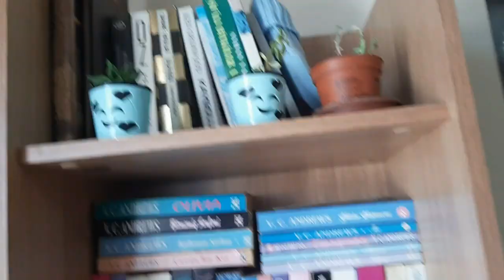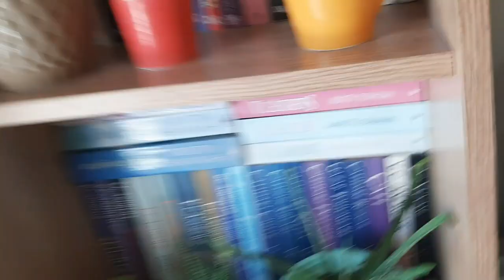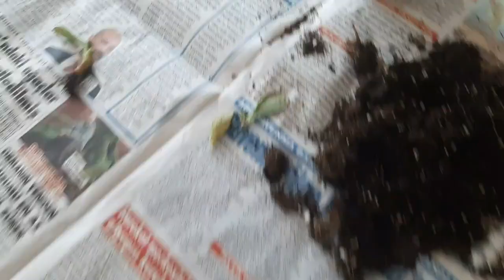Peyzaj Mimarından Ev Bitkileri Turu | İç Mekan Bitki Bakımı Nasıl Yapılır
Bir peyzaj mimarı ve crazy plant lady olarak evimdeki bitkileri göstermek ve hepsi hakkında kısa genel bilgiler vermek istedim. Bu videomda iç mekan/ev bitkilerini görebilirsiniz.
Bitkilerinizin sağlıklı olması dileğiyle, görüşmek üzere :* (calathea, dieffenbachia, ficus, tradescentia, yucca, aloe vera, sukulentler, lucky bamboo, draecena, monstera vb.)

Bitkilerle alakalı başka videolar da çekmeyi düşünüyorum, bakım, çoğaltması, ışık ve su istekleri gibi her bitki türüne özel videolar olacak. Öğrenmek istediğiniz bitki türünü yazabilirsiniz.